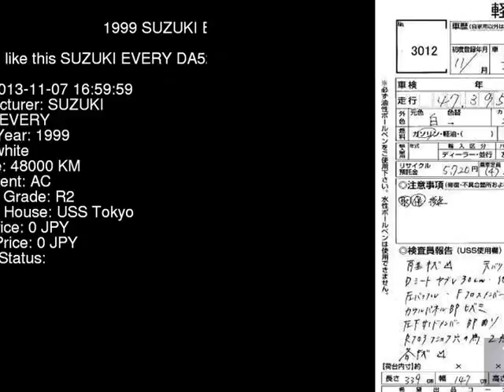1999 SUZUKI EVERY DA52V